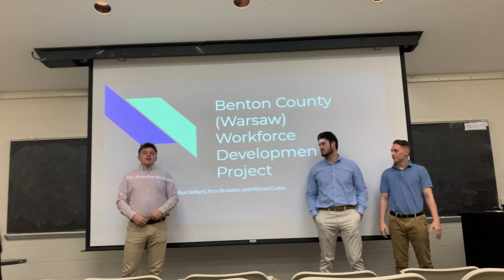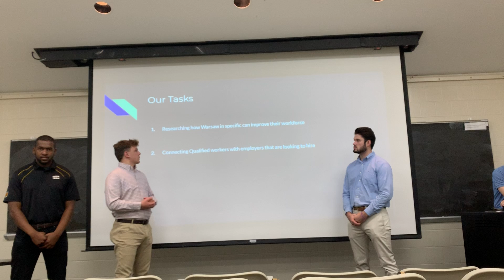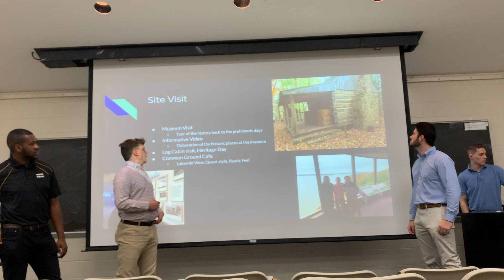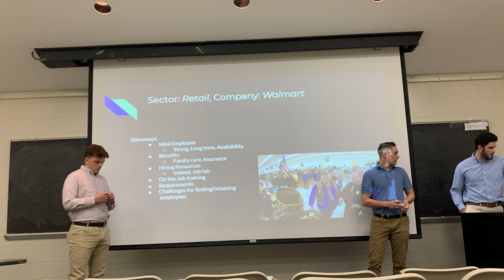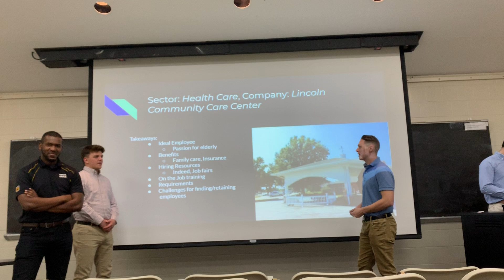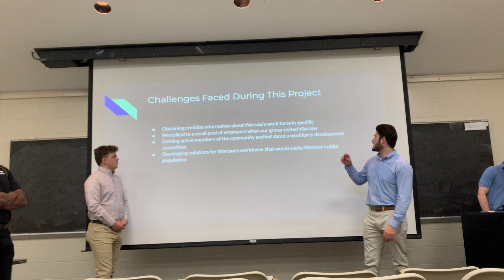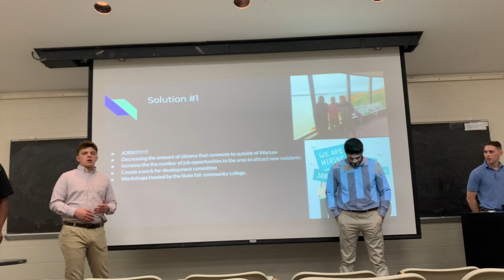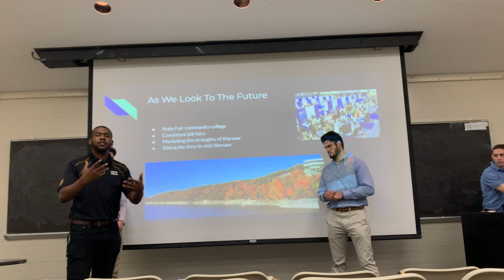BA 3500 Workforce Development Project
BA 3500 Workforce Development Project for Warsaw, Missouri in Benton County